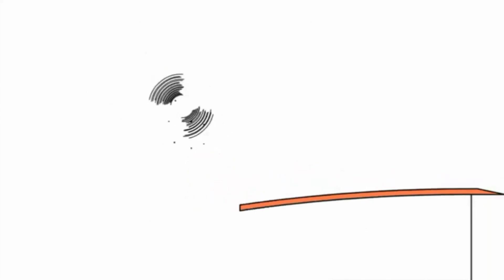26 июня 2021 г.